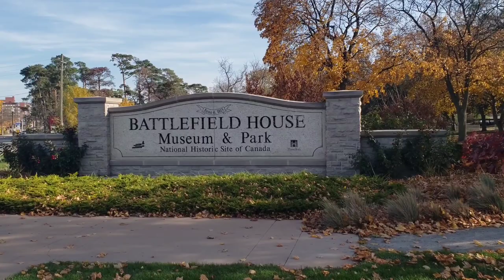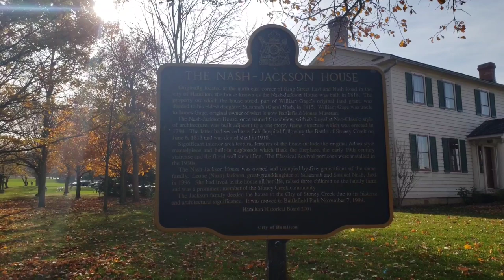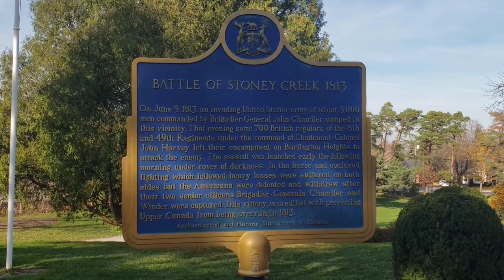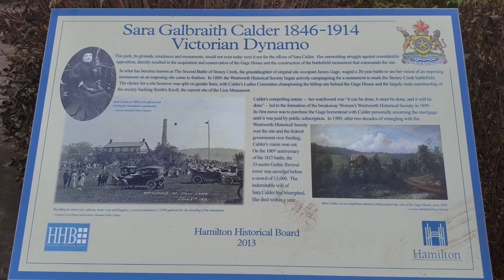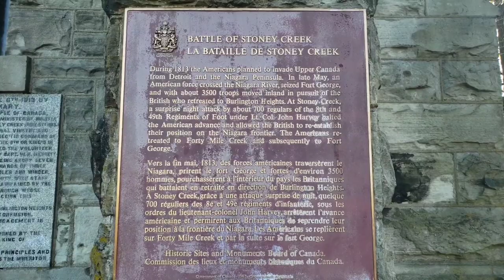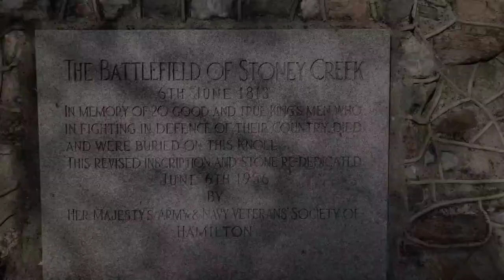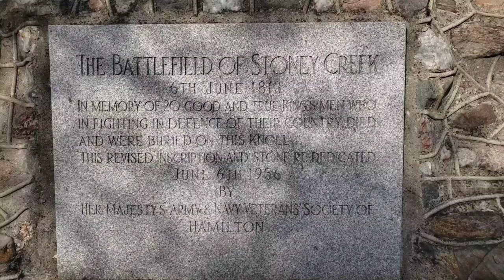Battlefield House - A Walk Through A National Historic Park Of Canada, Stoney Creek, Ontario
This was the location of the Battle of Stoney Creek, where British forces fought a decisive victory over an American encampment. To commemorate the battle, the Battlefield Monument was erected in 1913. Reenactments take place here annually during the summer.